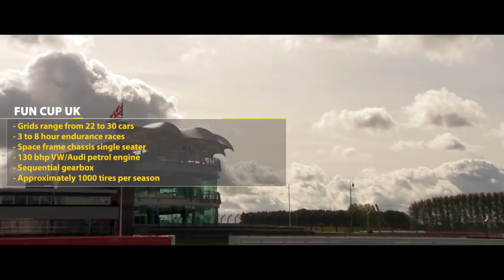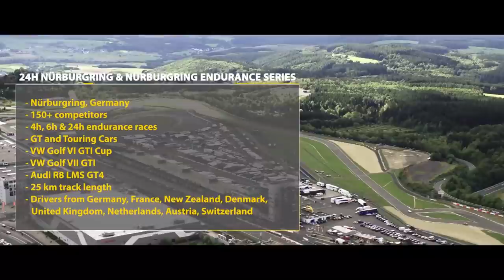Giti Tire Motorsports Season Highlights 2020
Highlight clip of the exciting GitiRacing season of 2020, including the F3 Asian Championship, Fun Cup UK, British Truck Racing Championship, 24 Hours Nürburgring & Nürburgring Endurance Series, as well as new eSports racing!

Timestamp:
01:01 Fun Cup UK
01:46 F3 Asian Championship
02:27 British Truck Racing Championship
03:16 24 Hours Nürburgring & Nürburgring Endurance Series
03:57 eSports Racing Series

For more information please read the following articles:

Giti's Four Cars Complete Successful 24-Hour Nürburgring; Audi R8 Wins Class

UK Fun Cup Ramps Up Excitement with Giti Tire for Fifth Year